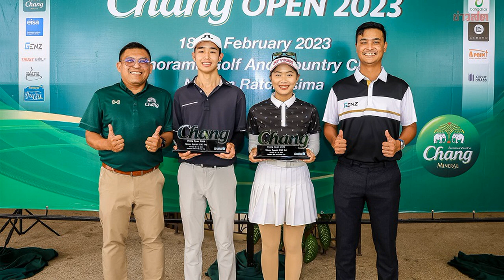อนันดา จูงมือ ณัฐ ณิชชา เข้าพิธีมงคลสมรสเรียบง่าย สวมชุดไทยงามสง่า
ขอแสดงความยินดีกับคู่บ่าวสาว อนันดา เอเวอร์ริ่งแฮม ที่ได้ควง ณัฐ ณิชชา ธนาลงกรณ์ เข้าพิธีมงคลสมรส โดยถือฤกษ์ดีวันที่ 19 ก.พ. 66 ทำพิธีมอบดอกไม้ ขอขมากับครอบครัวทั้งสองฝ่าย โดยมี คุณพ่อจอห์น-คุณแม่แก้วสิริ เอเวอร์ริ่งแฮม และ คุณแม่วิยะดา , คุณแม่สุชัญญา ธนาลงกรณ์ คุณพ่อโสฬส เอี่ยมอมรพันธ์
เรียกว่าสละโสดอย่างเป็นทางการ บรรยากาศเต็มไปด้วยรอยยิ้มแห่งความสุข และความตื้นตันจากครอบครัว ที่ทั้งลูกชายและลูกสาวจะมีครอบครัวเป็นฝั่งเป็นฝา ซึ่งหลังจากเสร็จพิธี คู่บ่าวสาวและครอบครัวก็ได้เดินทางไปยังวัดราชบพิธสถิตมหาสีมารามราชวรวิหาร เพื่อเข้าเฝ้าขอพรจากสมเด็จพระสังฆราช สกลมหาสังฆปริณายก ในเวลา 09.19 น.เพื่อความเป็นสิริมงคลแก่คู่ชีวิต

และในช่วงค่ำคืนของวันนี้ ก็จะมีพิธีฉลองมงคลสมรสขึ้น ณ โรงแรมคาเพลลา ท่ามกลางความยินดีจากแฟนคลับและเพื่อน พี่ น้องในวงการ ต่างแสดงความยินดีอวยพรชีวิตคู่ให้อย่างล้นหลาม ซึ่งทางข่าวสดออนไลน์ ก็ต้องขอแสดงความยินดี ไว้ ณ ที่นี่ด้วย